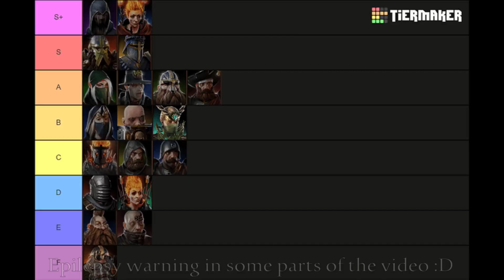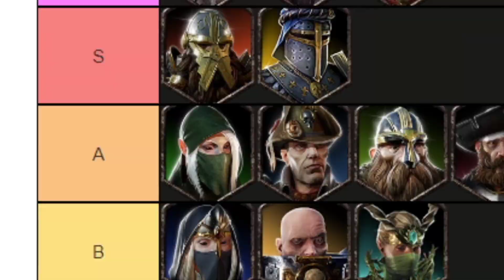The Outcast Engineer Experience | Vermintide 2